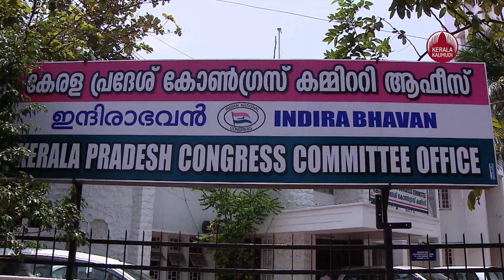VD Satheesan called Chennithala and Oommen Chandi requesting to participate in UDF meet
ഡി.സി.സി അധ്യക്ഷന്‍മാരുടെ പ്രഖ്യാപനവുമായി ബന്ധപ്പെട്ടുണ്ടായ തര്‍ക്കങ്ങളും പൊട്ടിത്തെറിയും പരിഹരിക്കാന്‍ നേതൃത്വം. ഇതിനുള്ള ആദ്യപടിയായി മുതിര്‍ന്ന നേതാക്കളായ ഉമ്മന്‍ ചാണ്ടിയേയും രമേശ് ചെന്നിത്തലയേയും അനുനയിപ്പിക്കാനാണ് നീക്കം. പ്രതിപക്ഷ നേതാവ് വി.ഡി സതീശന്‍ ഇരുവരേയും ഫോണില്‍ നേരിട്ട് വിളിച്ചു. കെപിസിസി പുനഃ സംഘടനയില്‍ ഈ ആഴ്ച വിശദമായ ചര്‍ച്ച നടത്തും. മുതിര്‍ന്ന നേതാക്കളായ ഉമ്മന്‍ ചാണ്ടി, രമേശ് ചെന്നിത്തല എന്നിവരുമായി പ്രതിപക്ഷ നേതാവ് വിഡി സതീശനും കെപിസിസി അധ്യക്ഷന്‍ കെ സുധാകരനും ചര്‍ച്ച നടത്തും. യുഡിഎഫ് യോഗത്തിലും ഇരുവരും പങ്കെടുത്തേക്കുമെന്നാണ് വിവരം. നേരത്തെ ഡിസിസി അധ്യക്ഷപ്പട്ടിയുമായി ബന്ധപ്പെട്ട് സംസ്ഥാനനേതൃത്വത്തിനെതിരെ ഇരുനേതാക്കളും പരസ്യ വിമര്‍ശനവുമായി രംഗത്തെത്തിയിരുന്നു.
ഡിസിസി അധ്യക്ഷന്‍മാരുടെ പട്ടിക പ്രഖ്യാപനത്തില്‍ രണ്ട് നേതാക്കളും അതൃപ്തി പരസ്യമാക്കി രംഗത്ത് വന്നിരുന്നു. കാര്യങ്ങള്‍ വിശദമായി സംസ്ഥാനത്ത് ചര്‍ച്ച ചെയ്തില്ലെന്ന ആരോപണമാണ് ചെന്നിത്തലയും ഉമ്മന്‍ ചാണ്ടിയും ഉന്നയിച്ചത്. പ്രതിപക്ഷ നേതാവും കെപിസിസി അധ്യക്ഷനും ഇവരെ തള്ളി രംഗത്ത് വരികയും ചെയ്തിരുന്നു. ഡിസിസി അധ്യക്ഷന്‍മാരുടെ തിരഞ്ഞെടുപ്പ് സംബന്ധിച്ച് ആരോപണപ്രത്യാരോപണങ്ങള്‍ ഉണ്ടായിരുന്നുവെങ്കിലും ഇപ്പോള്‍ വെടിനിര്‍ത്തലാണ് പുതിയ നേതൃത്വം ആഗ്രഹിക്കുന്നത്.
പുതിയ നേതൃത്വം സ്ഥാനം ഏറ്റെടുത്തതിന് ശേഷമുള്ള യുഡിഎഫിന്റെ ആദ്യ സമ്പൂര്‍ണ യോഗമാണ് തിങ്കളാഴ്ച ഉച്ചയ്ക്ക് ചേരുക. ഘടകകക്ഷികളായ ആര്‍എസ്പി, മുസ്ലീം ലീഗ് എന്നിവര്‍ക്ക് കോണ്‍ഗ്രസിലെ പ്രശ്നങ്ങളില്‍ അതൃപ്തിയുണ്ട്. യോഗത്തില്‍ പങ്കെടുക്കേണ്ടതില്ലെന്നാണ് ആര്‍എസ്പിയിലെ ഒരു വിഭാഗം ആവശ്യപ്പെടുന്നത്. നാളഎ ചേരുന്ന സംസ്ഥാന കമ്മിറ്റി യോഗത്തിലാണ് ഇത് സംബന്ധിച്ച് അന്തിമ തീരുമാനമുണ്ടാവുക.

ഘടകകക്ഷികള്‍ പങ്കെടുക്കന്ന യോഗം ചേരുന്നതിന് മുന്‍പ് തന്നെ പാര്‍ട്ടിക്കുള്ളിലെ പ്രശ്നങ്ങള്‍ ഒരു പരിധിവരെയെങ്കിലും പരിഹരിക്കണമെന്ന നിലപാടിലേക്ക് കോണ്‍ഗ്രസ് നേതൃത്വം എത്തിയതിനെത്തുടര്‍ന്നാണ് വി.ഡി സതീശന്‍ നേരിട്ട് അനുനയനീക്കം നടത്തുന്നത്. കഴിഞ്ഞ ദിവസം കണ്ണൂര്‍ ഡി.സി.സി ഓഫീസിന്റെ പുതിയ കെട്ടിടത്തിന്റെ ഉദ്ഘാടന ചടങ്ങില്‍ ഉമ്മന്‍ ചാണ്ടിയും ചെന്നിത്തലയും നേരിട്ട് പങ്കെടുത്തിരുന്നില്ല. ഓണ്‍ലൈന്‍ വഴിയാണ് ഇരുവരും പങ്കെടുത്തത്. സതീശന്റെ ക്ഷത്തോട് ഇരുവരും എങ്ങനെ പ്രതികരിക്കുമെന്നത് നിര്‍ണായകമാണ്.